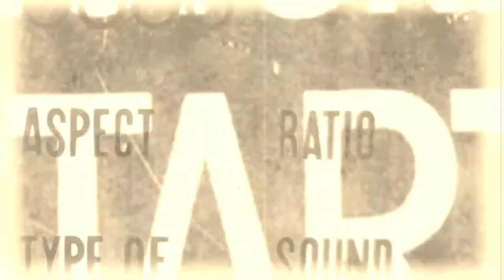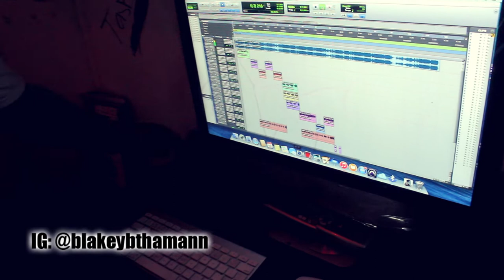Blakey B | Birthday Bash & Interview